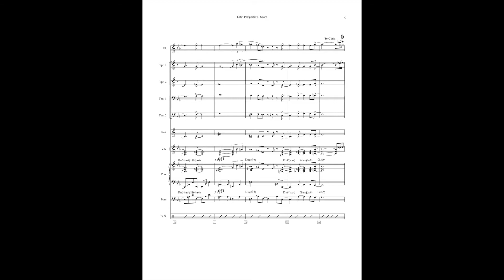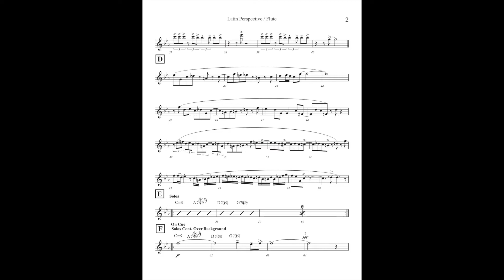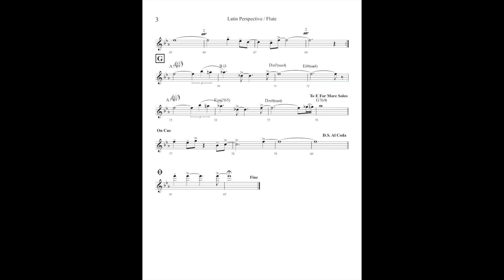Latin Perspective - little big band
Composer: Oscar Hernandez
Style: cha cha
Level: medium-difficult
Solos: open
Ranges: trumpet – D above staff, trombone – C above middle C
Instrumentation: little big band (flute, trumpet 1-2, trombone 1-2, bari, rhythm (4)